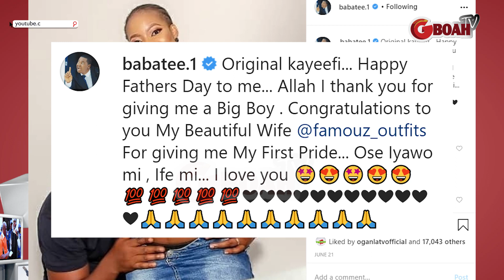Checkout Top 4 Yoruba Popular Actors Who Welcomes New Baby In 2020.